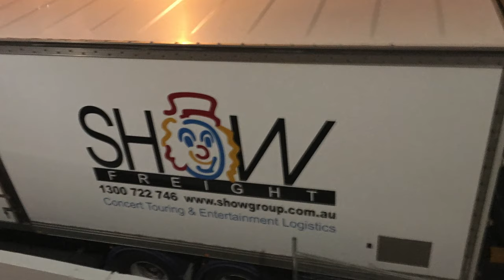Josef Tswizzle Hot Dog Taylor Swift 1989 concert Highlight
What an absolute Beauty she is.  Stunning in every sense of the word now I used the helix method to put the mustard and sauce (Ketchup) on that allows even distribution and even weiner/bun/condiment ratio.  Oh and the entertainment was not to shabby either.

Nice Grand MA console as well!

FYI as usual they blocked the audio from the concert but as you can see it was the finale shake it off bless YouTube.

Big thanks to Taylor Swift and all respective copyright laws etc and to Buckethead for additional background track.  Bless